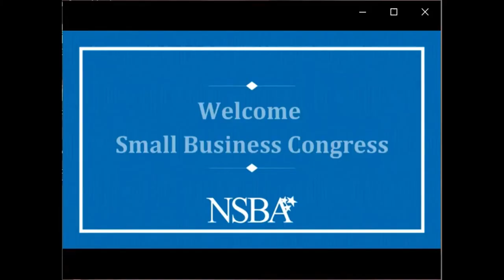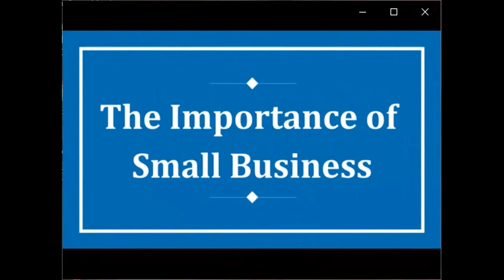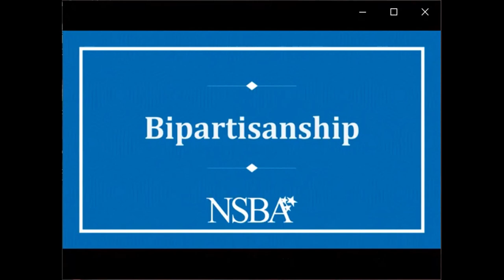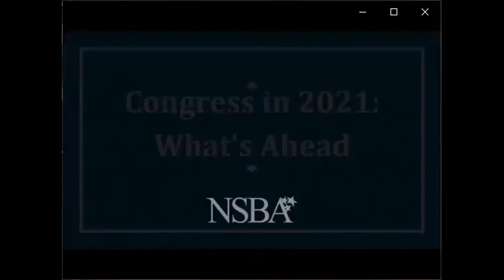NSBA Small Business Congress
On Feb. 23, 2021 NSBA held its biennial Small Business Congress, where small-business leaders discussed the key issues and policy imperatives facing America’s small businesses today, and voted on NSBA’s priorities for the coming two years.